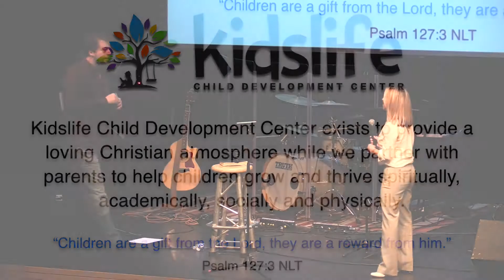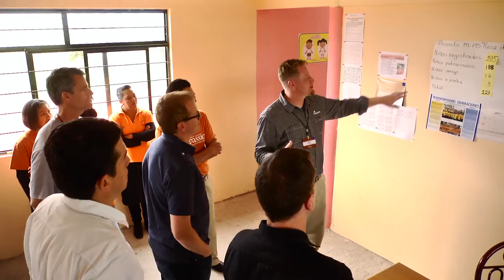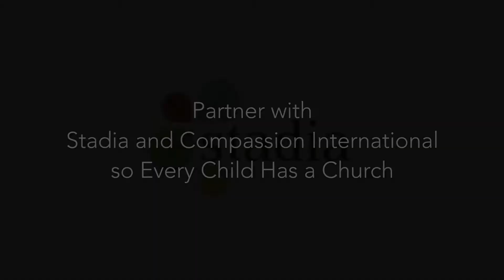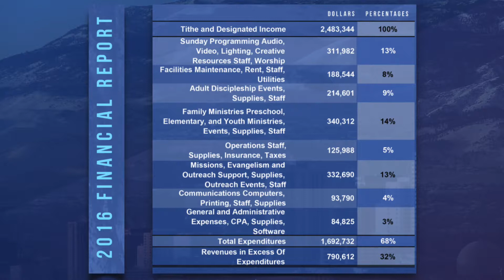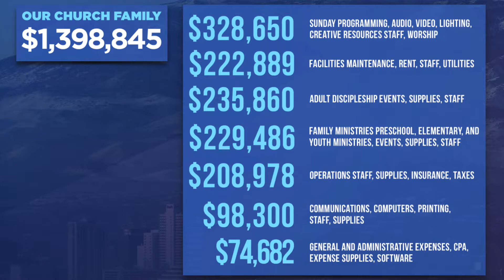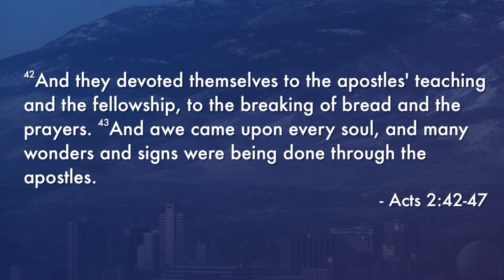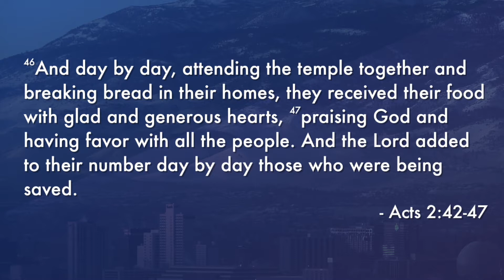Vision Day 2017